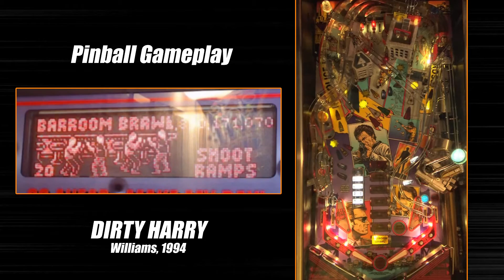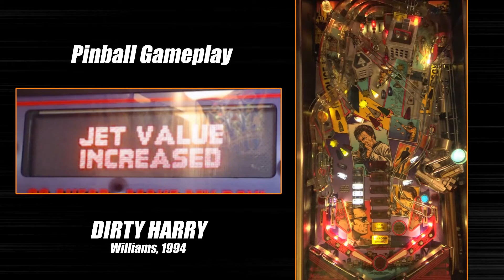Dirty Harry pinball machine gameplay (Williams, 1994) - CRIME WAVE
Dirty Harry pinball machine gameplay. If you would like to see a commentary version of this same gameplay session,